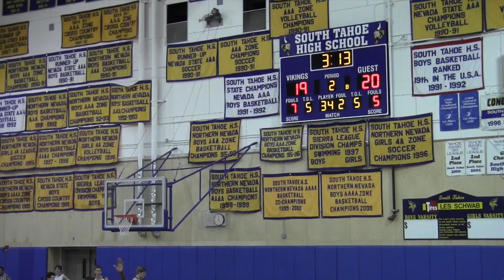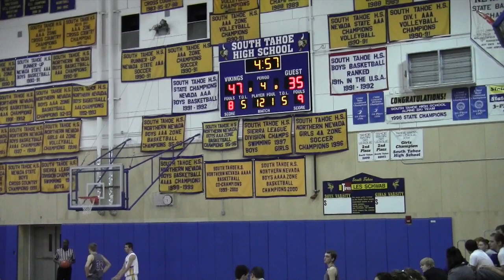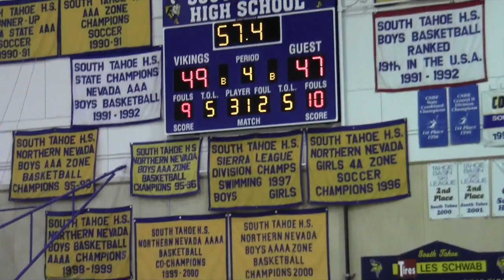South Tahoe Basketball JAN 22, 2016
South Tahoe Basketball vs Spring Creek